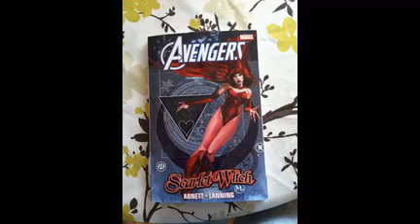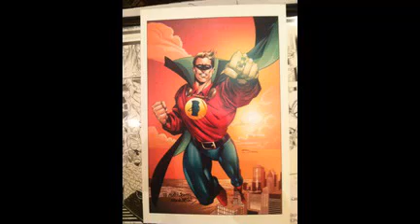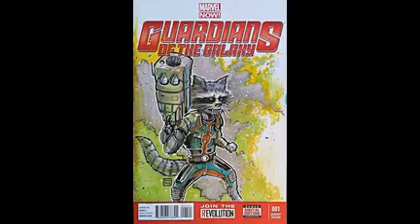Mark Mckenna Comics